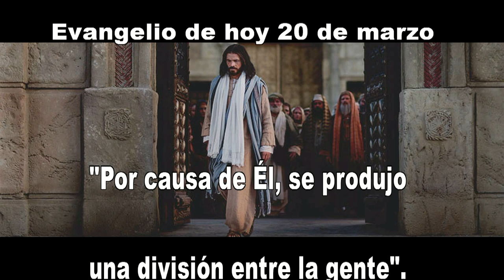EVANGELIO DE HOY 20 DE MARZO HD 1080